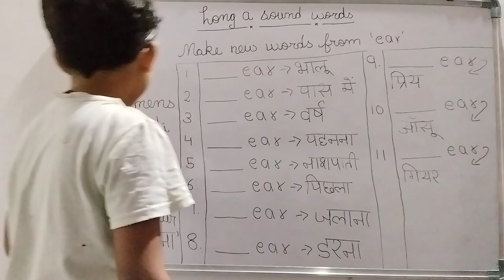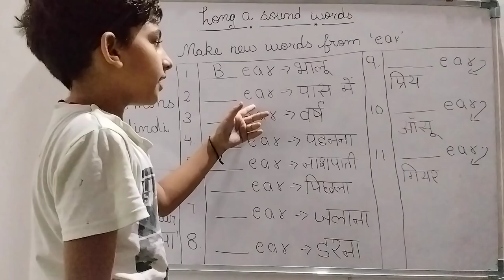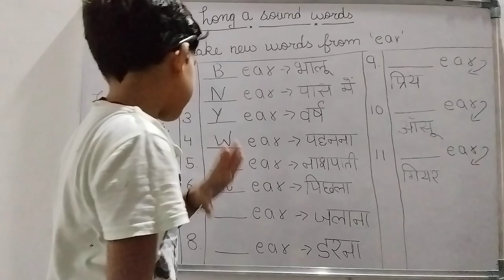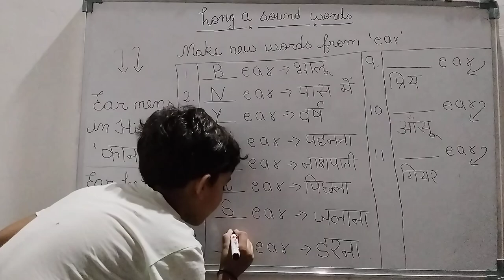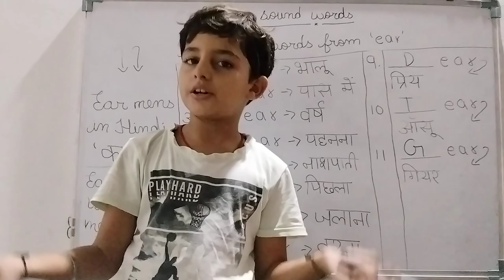youtube video #-ElHVOFF2GU